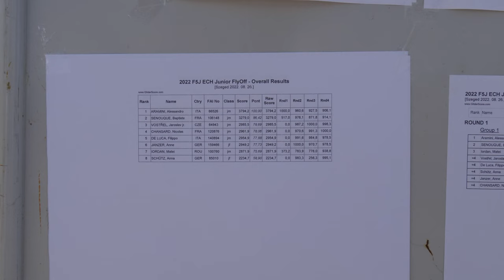FAI F5J European Championship 2022, Szeged, Hungary - Juniors Flyoff 3 & 4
9.30am start required more tactical flying as thermals were just warming up.